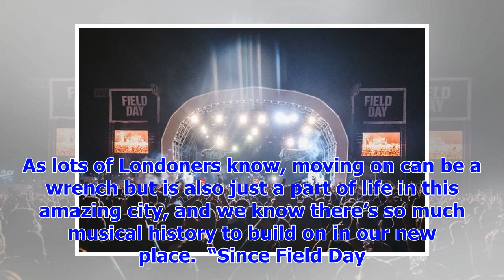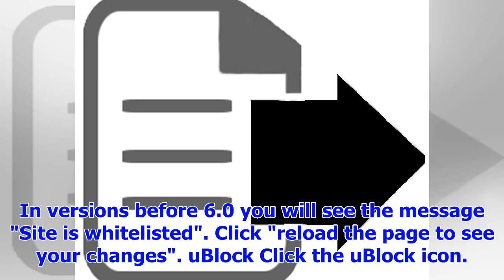[Breaking News]Field Day announces incredible 2018 lineup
Event will take place over two days in a new location Erykah Badu has been announced to headline Fie...